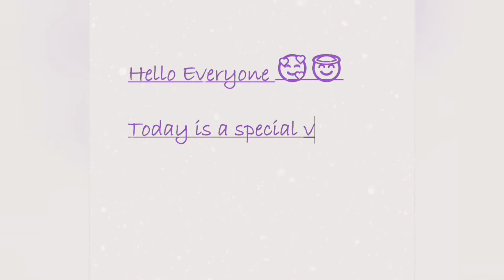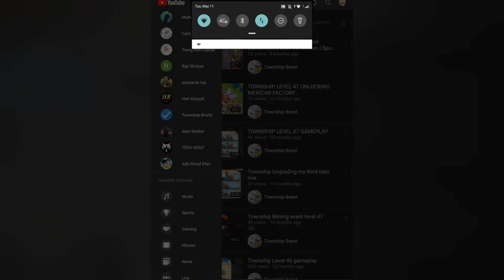Surprise Video✌🏻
Hi Friend’s Welcome Back!

Neha’s Township : NNQTHX
Nandhana’s World :. You can’t invite me because I play on windows as the server is different!
(**Co op : Wonderful land of TS , code:WN6DW3**)
(**Co op : Cook Book, code :CU5HDW**)

Outro;
Follow MAGNUS: